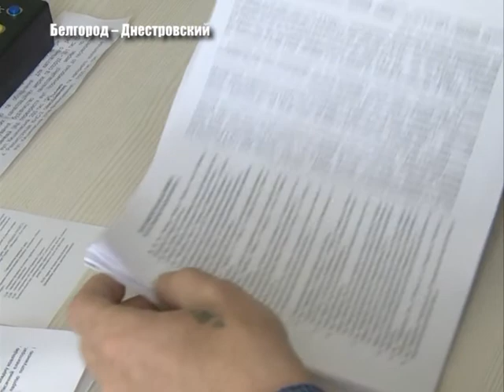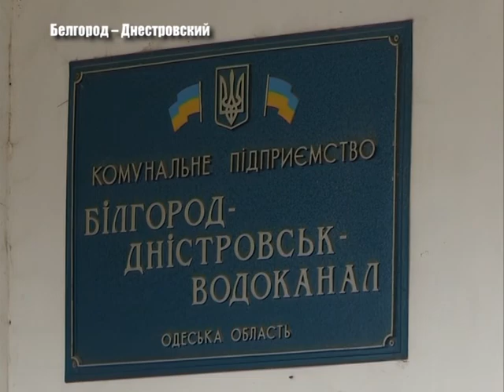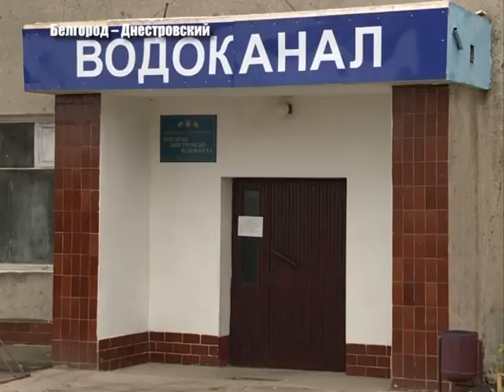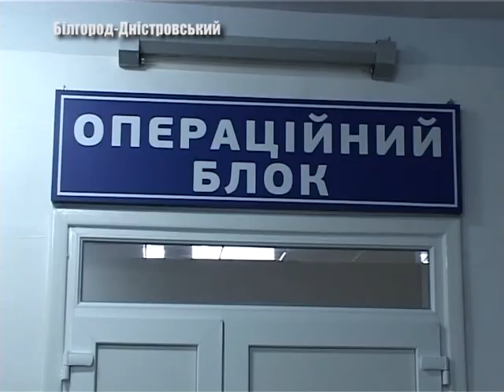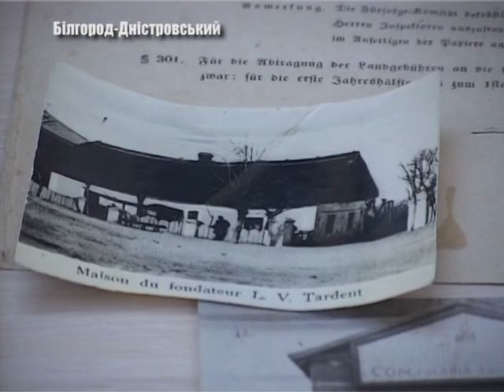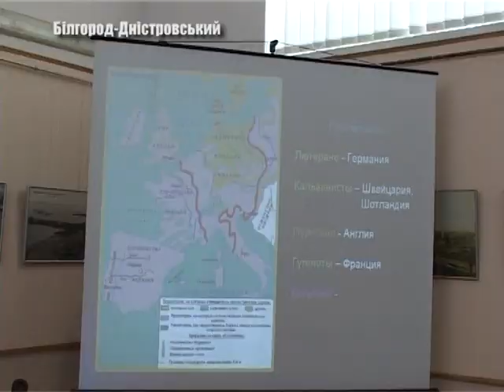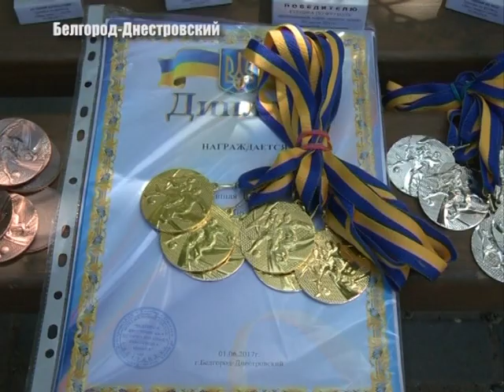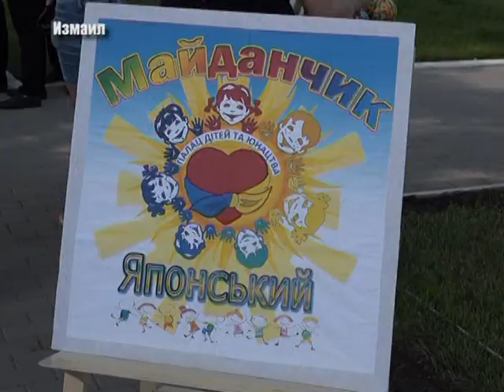Выпуск новостей «Бессарабия ТВ» 2 июня 2017 г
1  июня  в Белгород - Днестровском горсовете, за круглым столом, обсуждали - когда  стоит  провести  внеочередную  сессию. 2 июня состоялась пресс-конференция Александра Дукача, начальника КП «Белгород – Днестровскводоканал». В Измаиле  открылась  выставка  «Ароматы  лета». 2-го июня в Затоке стартовал международный турнир  по боксу «Олимпийские надежды». Гости   из  Германии   побывали  в  хирургическом  отделении Белгород- Днестровской городской больницы и  краеведческом  музее.